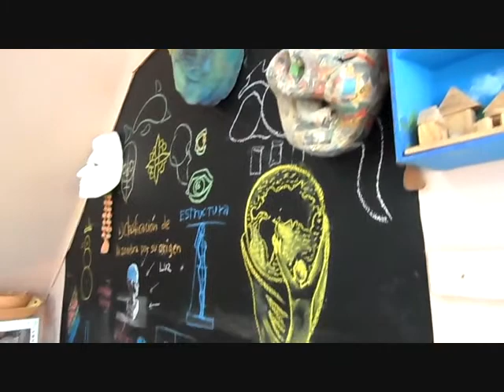Centro Cultural de las Artes AMPAY YURAQ - Surco (Lima-Perú)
Talleres de todas las áreas artísticas en el Centro Cultural de las Artes AMPAY YURAQ, ubicado en Av. Benavides 3873 SURCO (Lima-Perú).

- PINTURA
- ESCULTURA
- GRABADO
- MÚSICA
- TEATRO
- DANZA y más.

. Directora: Blanca Cancharis
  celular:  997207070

CP. LIMA PERÚ